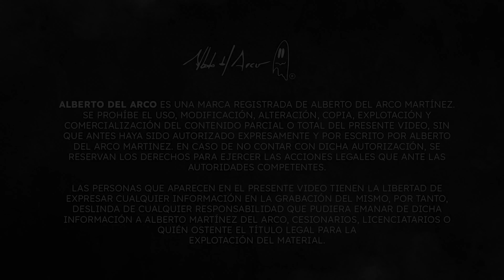La Peor Experiencia de su Vida fue Haber Conocido a su Marido | Ep. 142